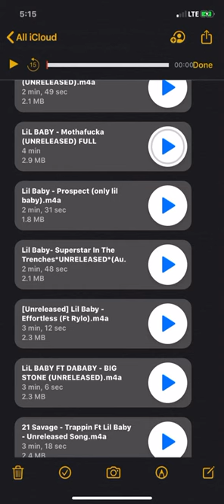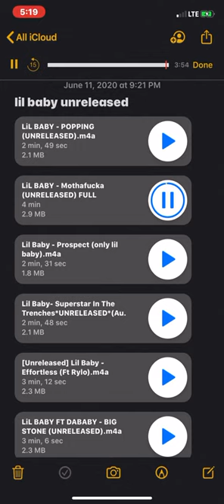Lil Baby Mothafucka official unreleased full song